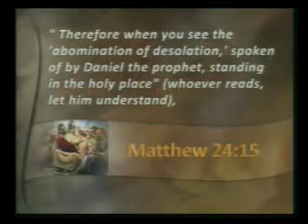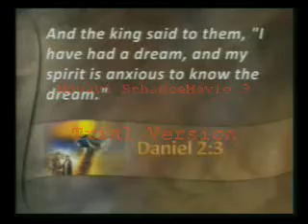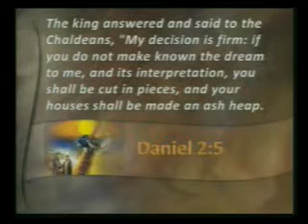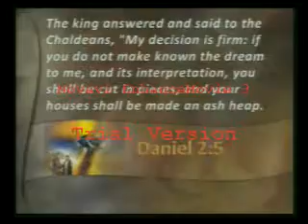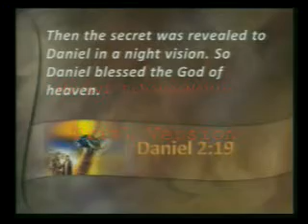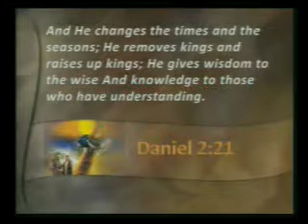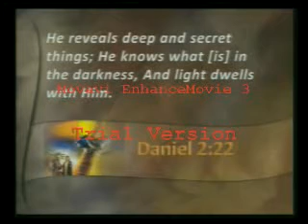Meeting#2 Part 2/6 Revelation Reveals How the World Will End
Revelation Reveals How the World Will End Meeting#2 Part 2/6